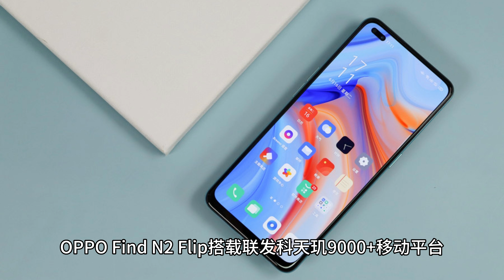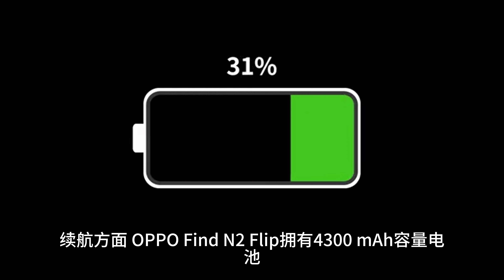OPPO 推出新款 Find N2 Flip 折叠屏手机一搭入夏保护套：多种款式可选，暂未单独售卖